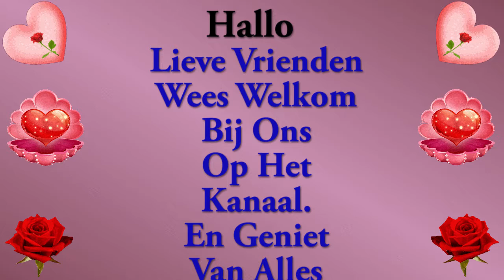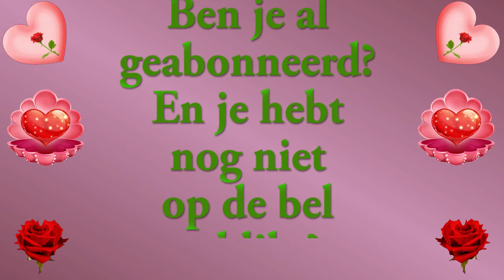Dinsdag 26 januari Stoeiende honden Vloggen renderen #1002